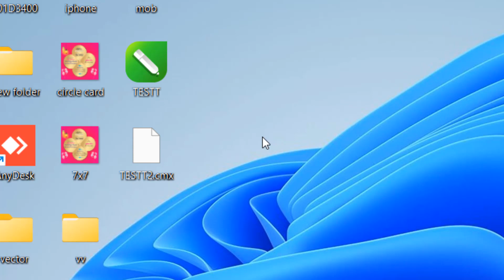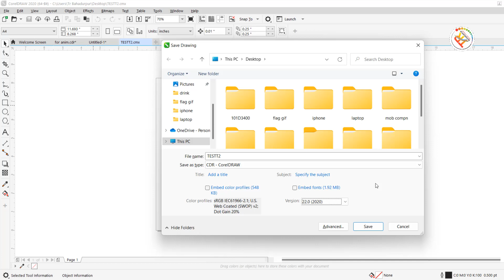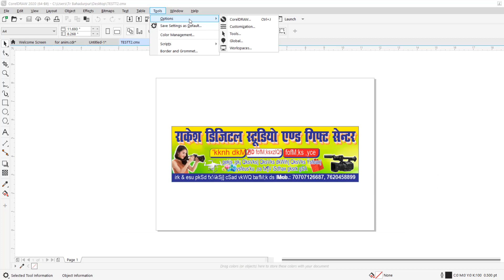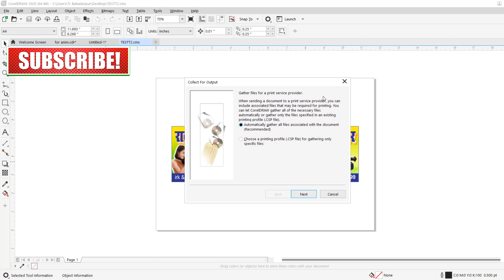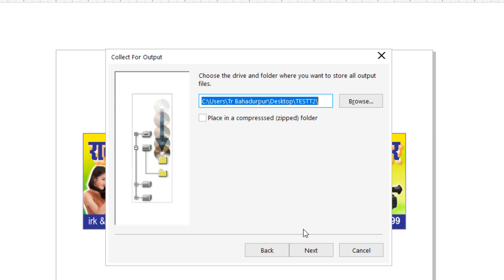Cmx vs CDR सही कौन सा है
⚫ Mouse pad